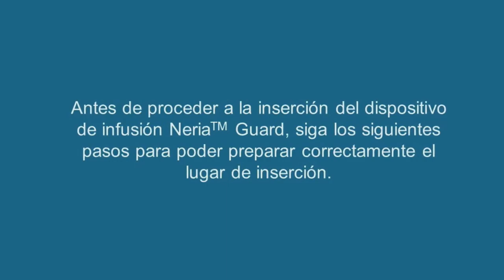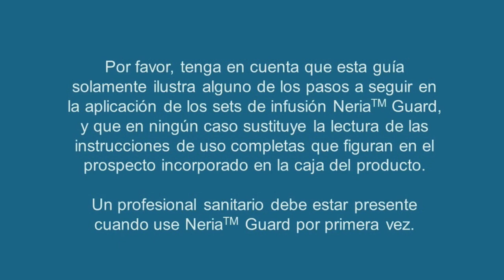Aplicación de Neria Guard, dispositivo para la administración de medicamentos por vía subcutánea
Paso a paso para la correcta coloación de Neria Guard, dispositivo diseñado para la infusión de medicamentos por vía subcutánea